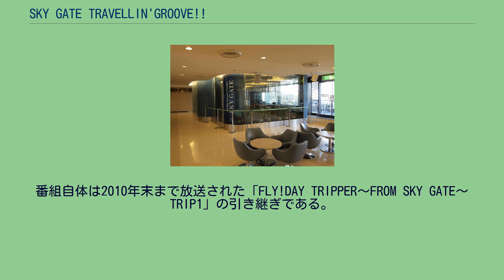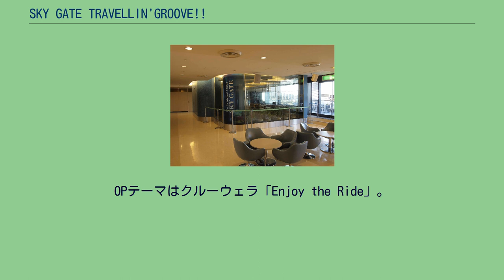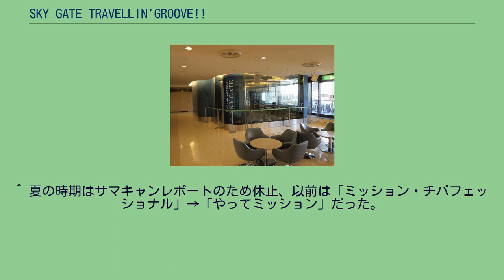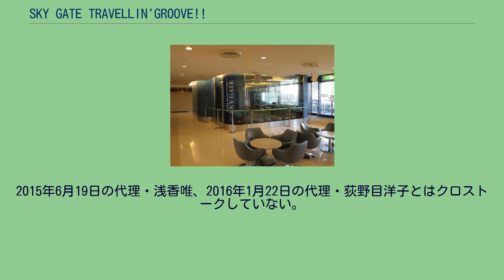SKY GATE TRAVELLIN'GROOVE!!